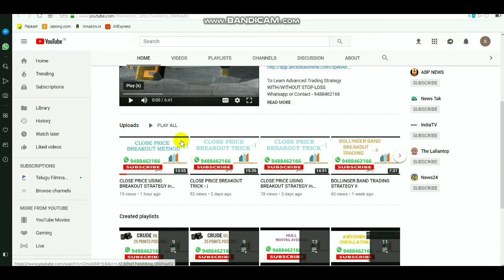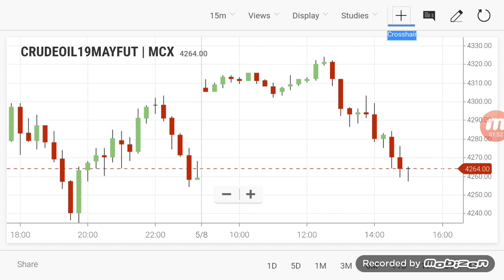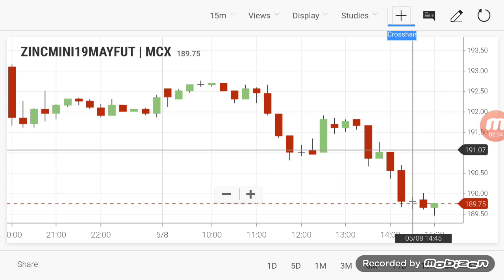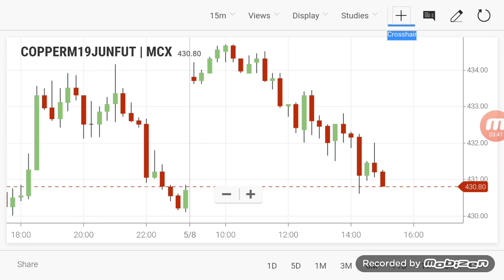COMMODITY LIVE LEVELS | CRUDEOIL INTRADAY Breakout Range 08/05/2019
Select LINK TO OPEN ACCOUNT  - 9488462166